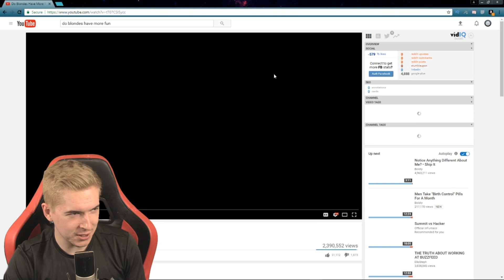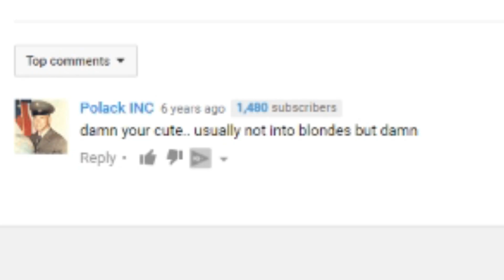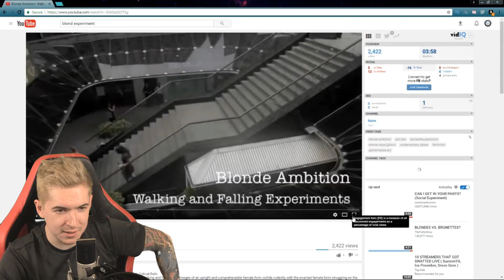DO BLONDES HAVE MORE FUN?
(Cow Chop) BLEACH BOYS DISASTER

If you enjoyed the video, click the thumb that's pointing up! For some reason, it's the universal symbol for "Liking" something.

HAVE YOU HEARD OF COWCHOP?